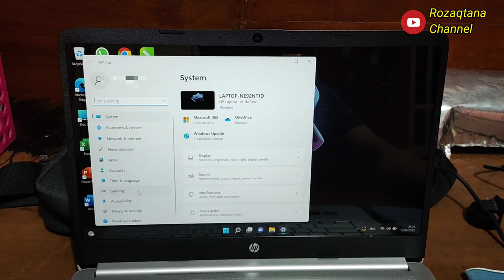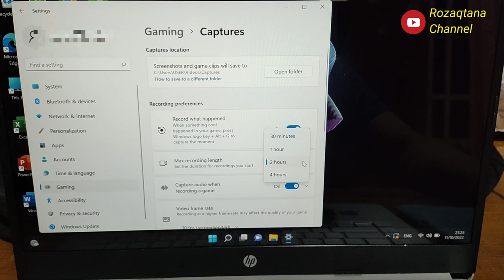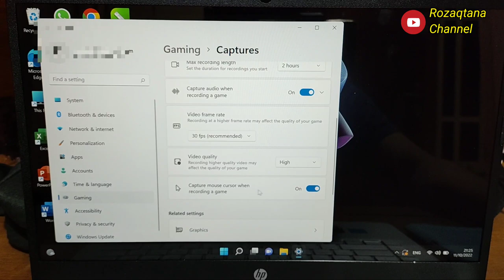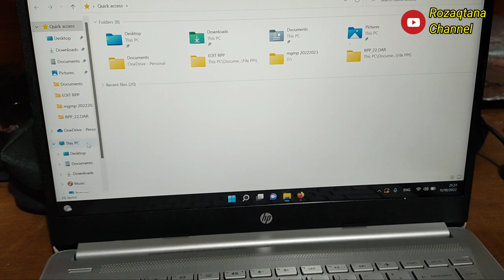Cara Rekam Layar di Windows 11 Tanpa Aplikasi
Berikut adalah tutorial melakukan rekam layar di laptop windows 11 tanpa harus install aplikasi tambahan.

Demikian video tutorial merekam layar pada windows 11 terbaru.

Semoga bermanfaat.